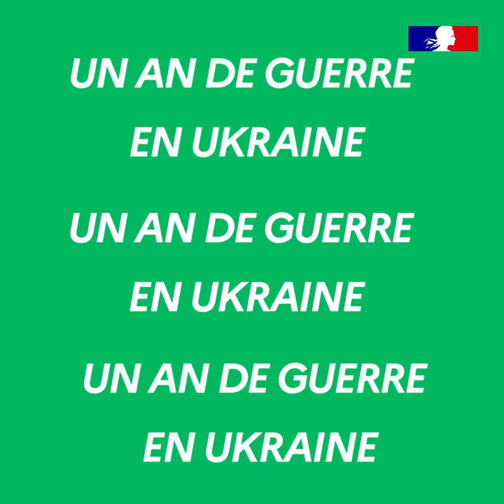100 % Diplo : Un an de guerre en Ukraine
Le 24 février 2022 a Russie débutait sa guerre d’agression sur l’Ukraine. Depuis un an et jusqu’à la victoire ukrainienne, la France mène et mènera, avec ses partenaires européens et internationaux une action politique et diplomatique intense pour soutenir l’Ukraine et son peuple.